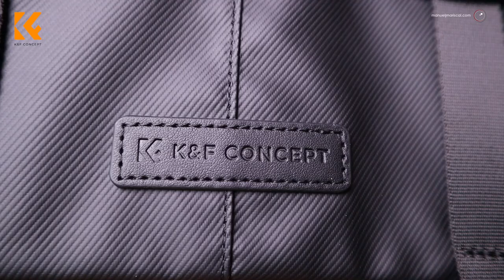K&F Concept Mochila 20L Beta Backpack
Material Utilizado